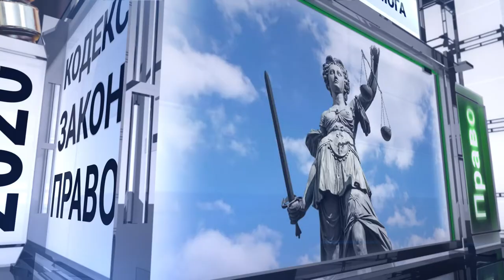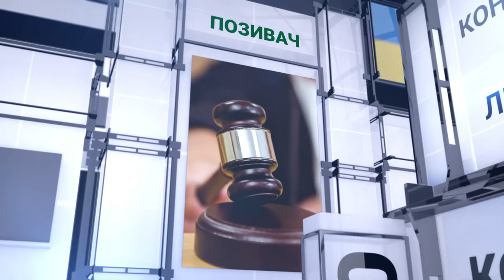Правовий лікбез №96